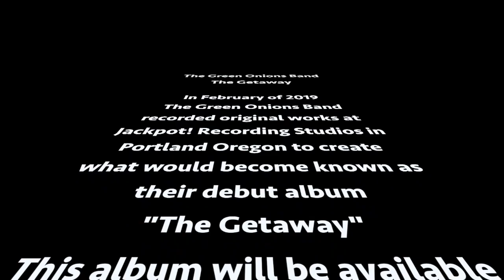The Green Onions Band Official DEBUT "The Getaway" Album Release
Short snippets from the debut album entitled "The Getaway" which include videos and photos from the band recording in the studio. This album will be available this coming summer of 2019!